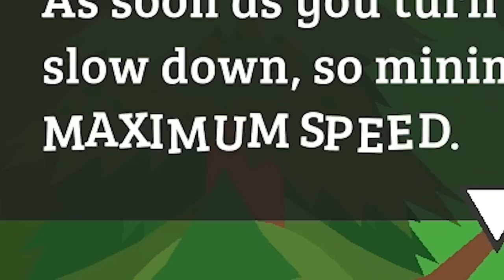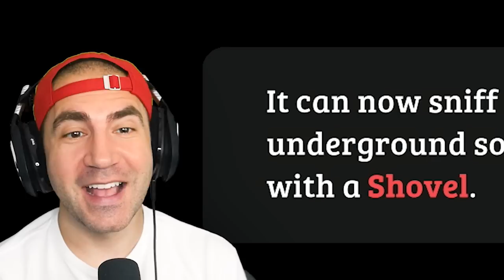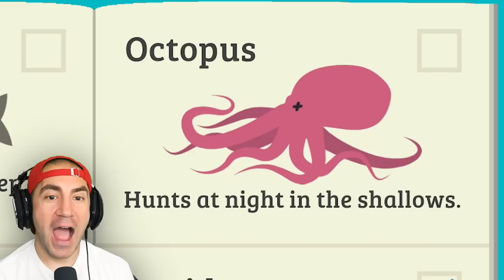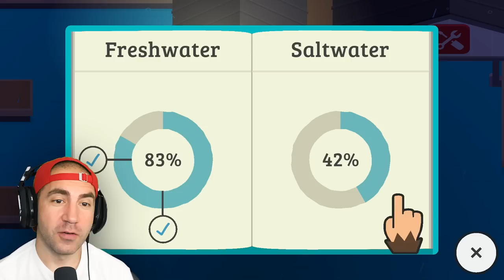SASQUATCH CATCHES A GIANT OCTOPUS! - Sneaky Sasquatch Part 16 | Pungence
Sneaky Sasquatch gameplay! Fishing for the octopus! Sneaky Sasquatch is a fun mobile video game on the Apple Arcade. It's kinda like Untitled Goose Game, but you play as a sasquatch, or big foot, and you steal food from people and try to not get caught by the park ranger! Let's play Sneaky Sasquatch on the Apple TV and find the pieces of the new treasure map!

Description of Sneaky Sasquatch by its developers RAC7 Games: Live the life of a Sasquatch and do regular, everyday Sasquatch stuff like:

- Sneak around campsites
- Disguise yourself in human clothing
- Eat food from unguarded coolers and picnic baskets
- Play a quick 9 holes at the golf course
- Go fishing at the lake
- Cook sausages on an engine block
- Get chased around by the park ranger
- Dig up buried treasure
- Take a driving test and get your driver’s license
- Shred some powder at the ski hill
- Buy, upgrade, and race vehicles at the racetrack
- And more!

I hope you guys enjoyed this Sneaky Sasquatch gameplay! You're awesome! :D